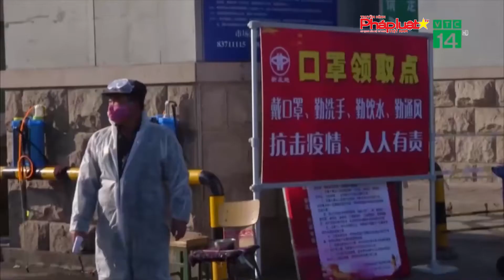Virus ở Bắc Kinh Lây lan nhanh "Ngoài sức tưởng tượng"